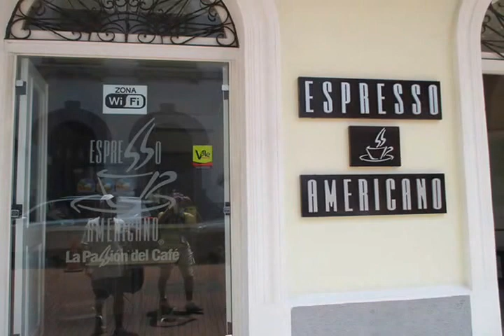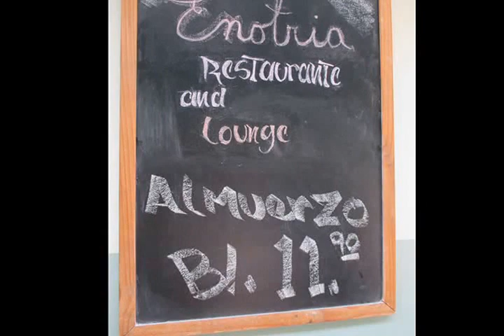Beautiful Casco Antigua Neighborhood of Panama City, Panama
We spent the day in Casco Antigua in Panama City, Panama.